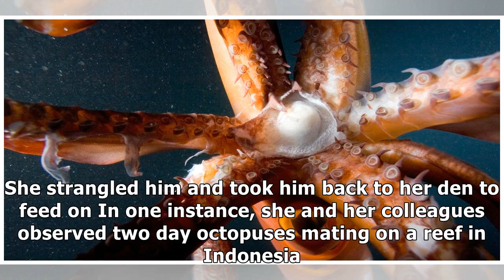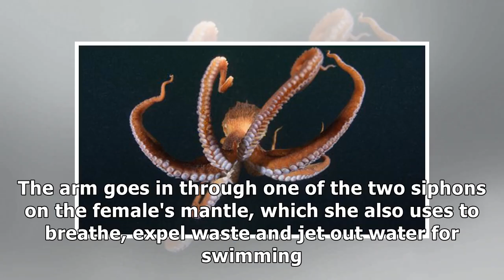How male octopuses avoid being eaten by hungry females